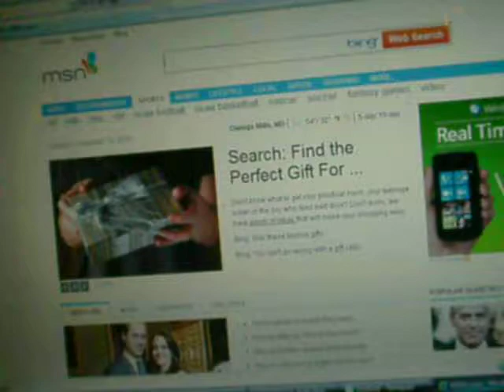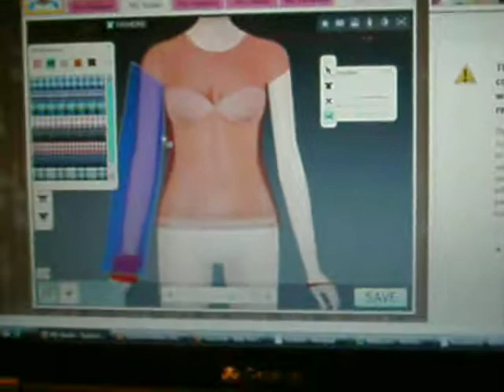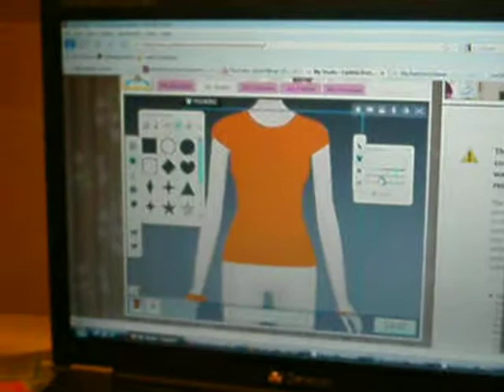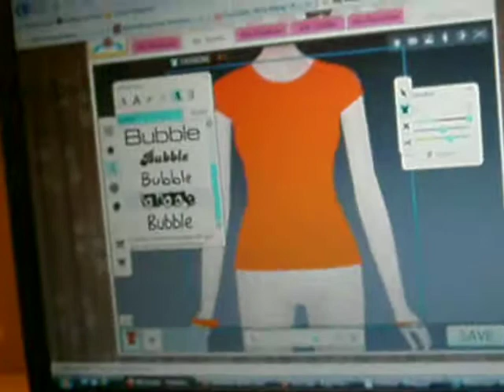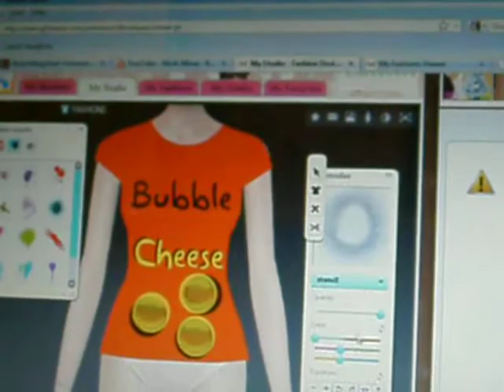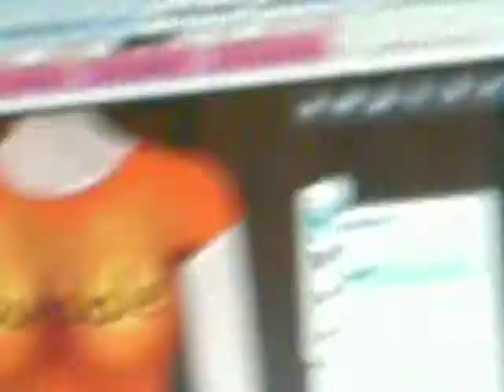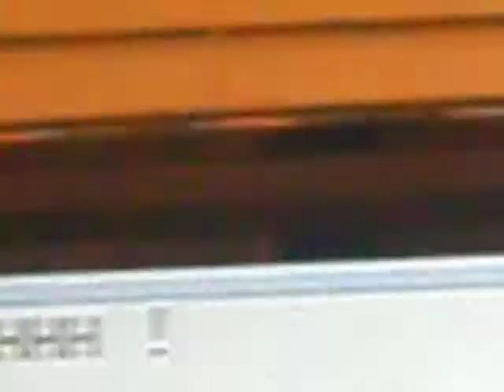How To Make A Shirt On GirlSense-FantastikkBabii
I didn't mean sunglasses I meant a shirt